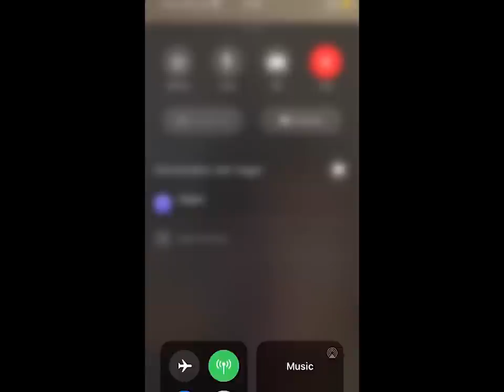09BMTHS2-wash yur hands-.mp4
oh that's why you left me..

Video captured by the members of Bring Me The Horizon // Edit by Brian Cox